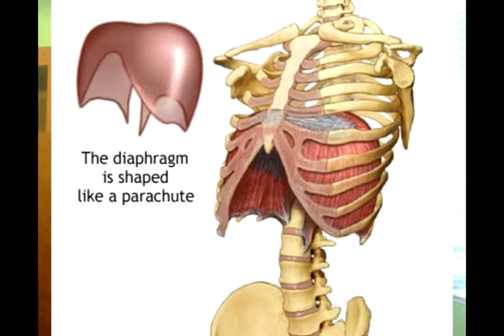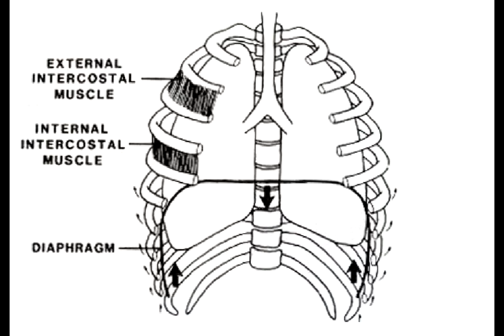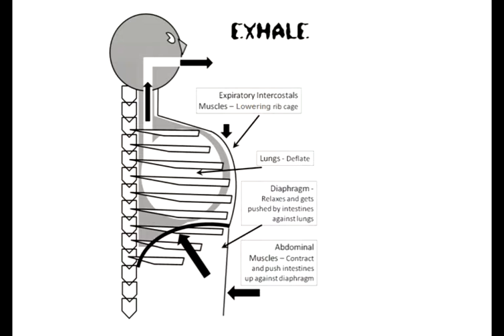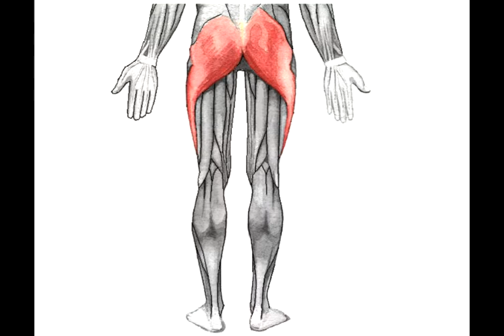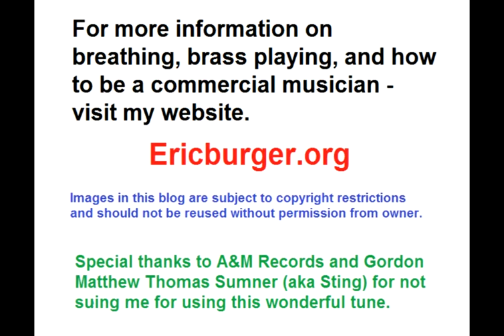Support - Breathing for Musicians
A podcast discussing the physiology of breathing and support. Completed for a masters course at CSU Fresno.